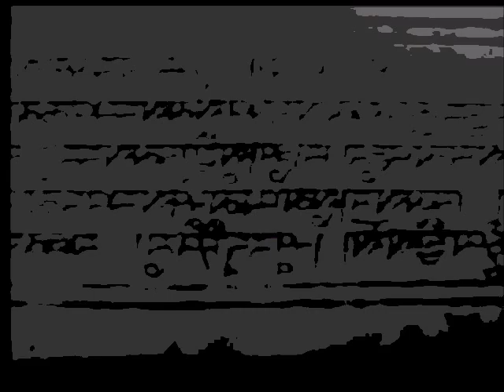Unknown Artist - SSEN2008 (Ritual Malmö - RIMA01) 2015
Ritual is a collective of DJs and producers from Malmö and Copenhagen. After several years of orchestrating ruthless techno nights, we have decided to turn the sweat and blood left behind on our floors into vinyl. This is the result.

Release to be expected October 2015.